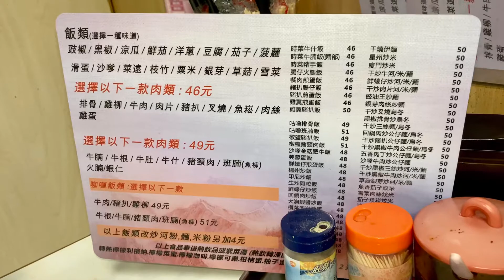Beef Offal with Bitter Melon 涼瓜新鮮牛雜飯 新鮮草菇10分有誠意